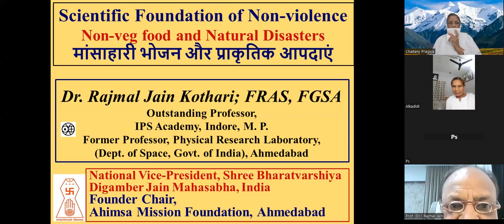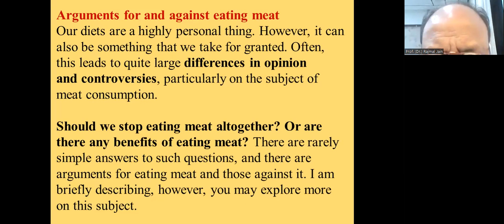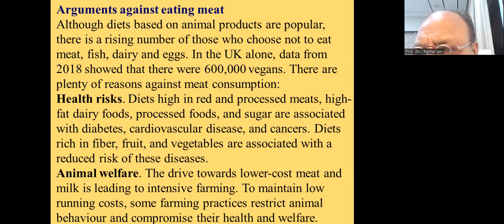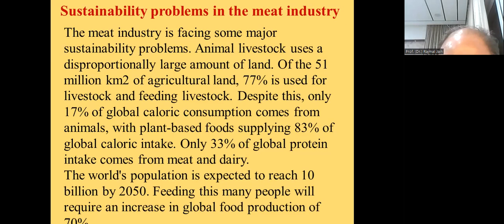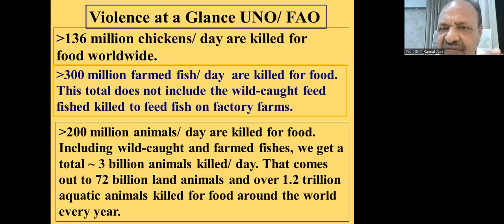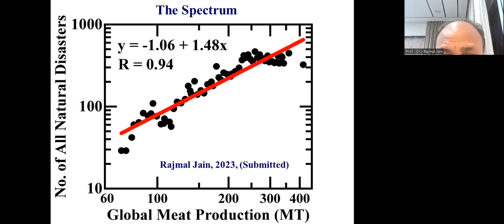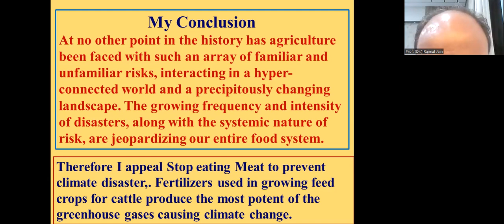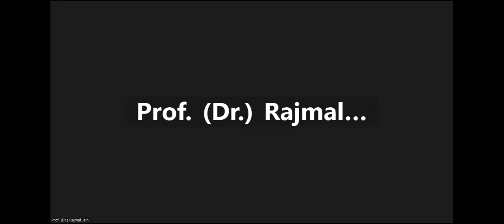Natural Disasters and Non-vage